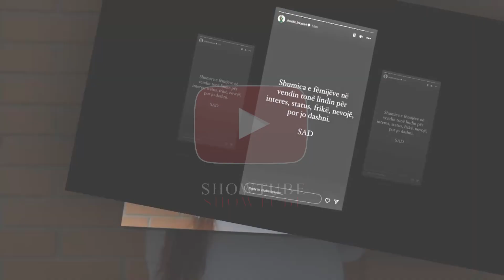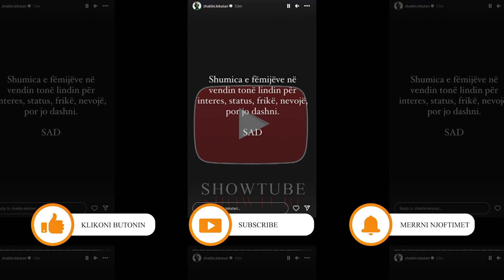Zhaklin Lekatari thumbon Luizin dhe Kiaren per shtatzanine e konfirmuar...